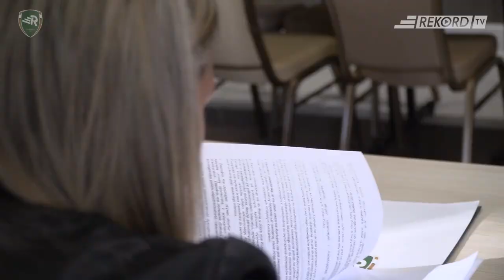Dominika Rosak w Rekordzie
Mariaż futbolu i futsalu w naszym klubie jest standardem. W tą filozofię idelanie wpisuje się nowa "rekordzistka".